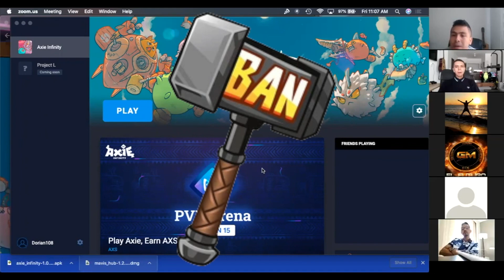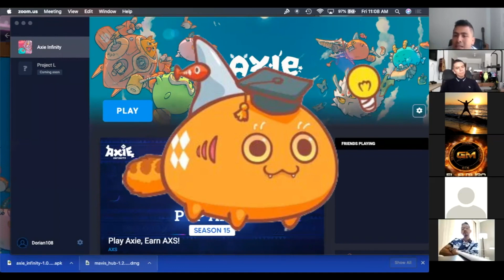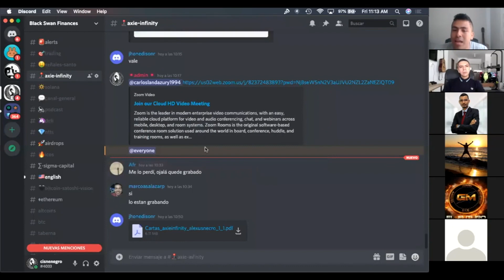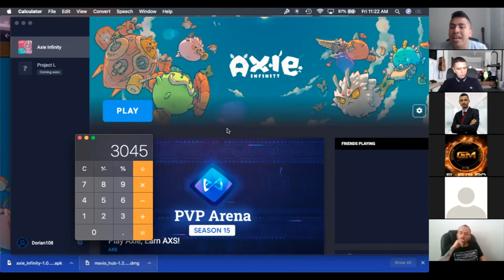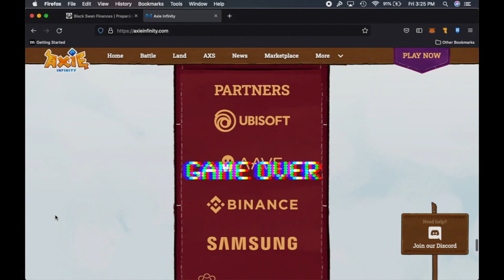BANEO, BECAS, SEGURIDAD Y MAS! GENERA +$1,300 USD AL MES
Disculpas por no subir el video ayer como estaba planeado, sin embargo ayer (y ahora nuevamente) obtuvimos un pump masivo en el precio de Bitcoin. Actualmente estamos por encima de los 40K USD.

En esta tercera y última parte, nos adentramos en el meollo del juego; prohibición (banning, banhammer), becas e incluso seguridad. Es de destacar que desde el primer video, lanzado el viernes pasado, nuestros Axies han subido de valor además de generar $SLP diariamente.